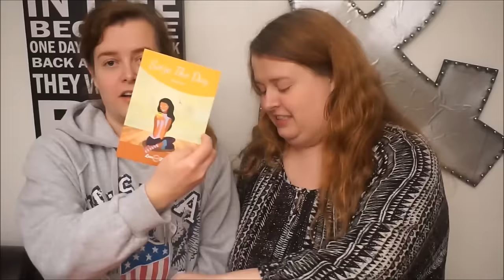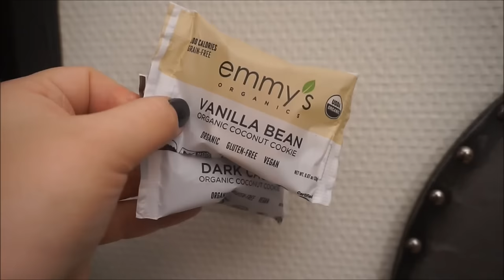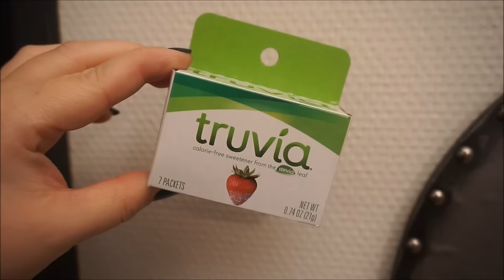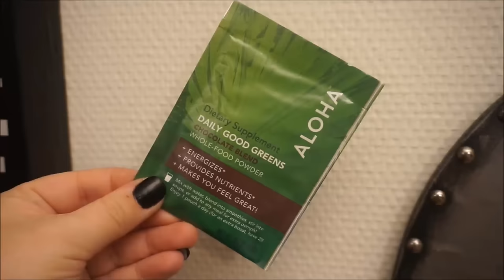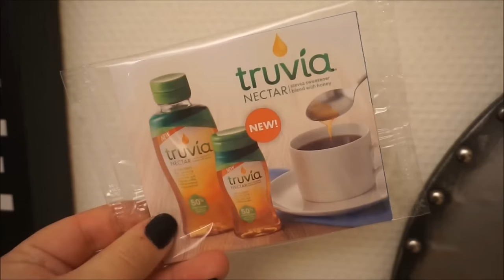Love with Food | Januar 2017